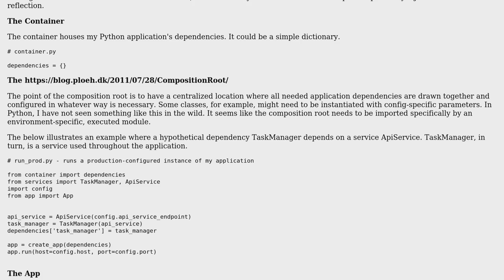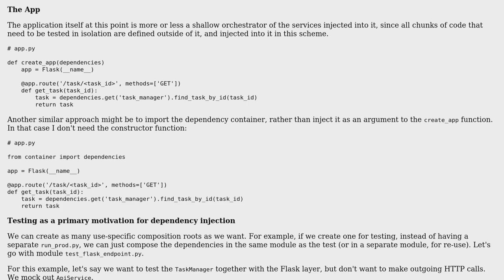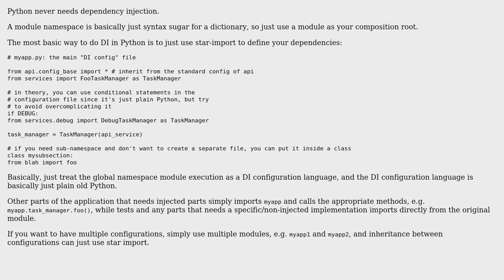Software Engineering: What are the disadvantages to using this form of pure DI in Python?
With thanks & praise to God, and with thanks to the many people who have made this project possible! | Content (except music & images) licensed under CC BY-SA | Music | Images & others | With thanks to user vincent user Lie Ryan user candied_orange and the Stack Exchange Network Trademarks are property of their respective owners. You are responsible for your own actions.